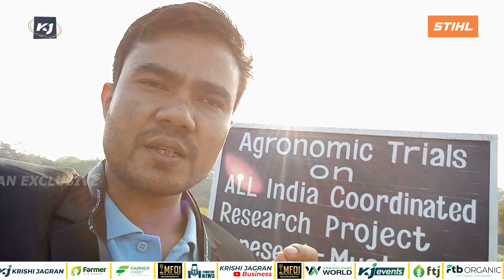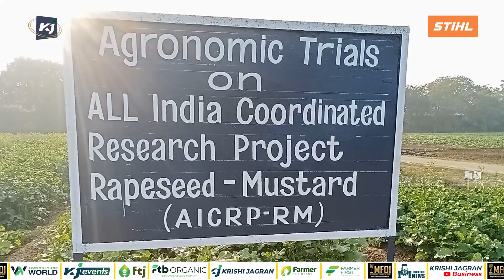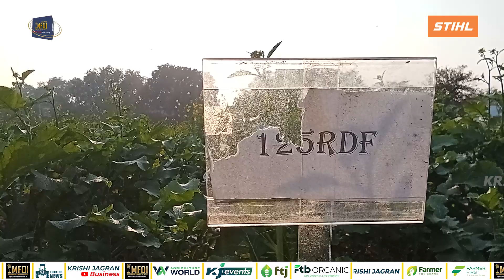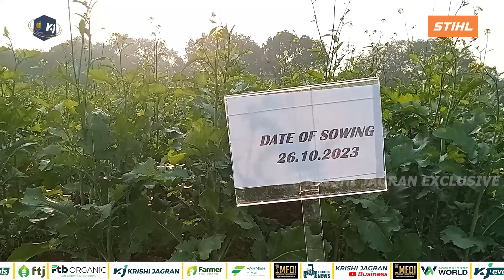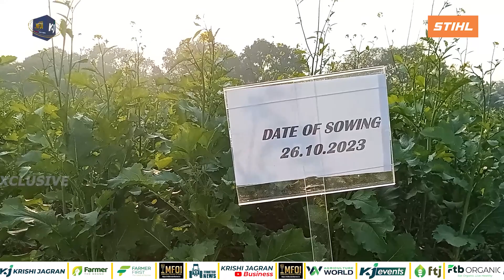Assam News: সৰিয়হৰ পৰীক্ষামূলক খেতি। Experiment Mustard Farming in ICAR Pusa Ground। ICAR Scientist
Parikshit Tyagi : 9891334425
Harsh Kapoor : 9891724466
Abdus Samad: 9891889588